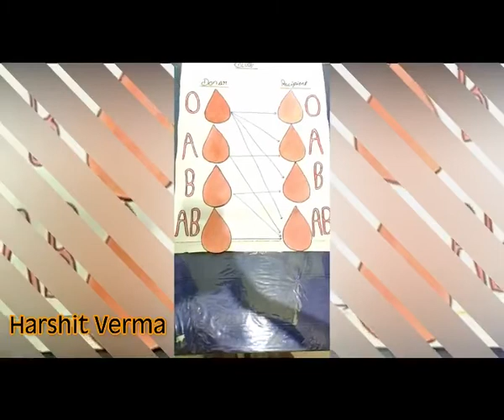Class 6th & 7th | Hindi | Vivacity2020 | SMRJSL